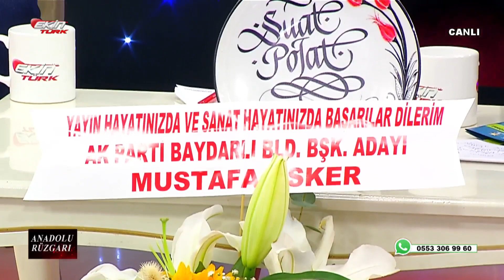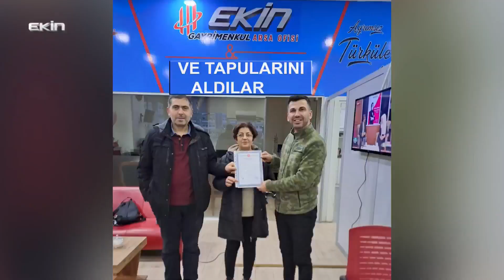SUAT POLAT ANADOLU RÜZGARI KONUK: REŞADİYE BAYDARLI KASABASI BLD BŞK ADAYI MUSTAFA ASKER